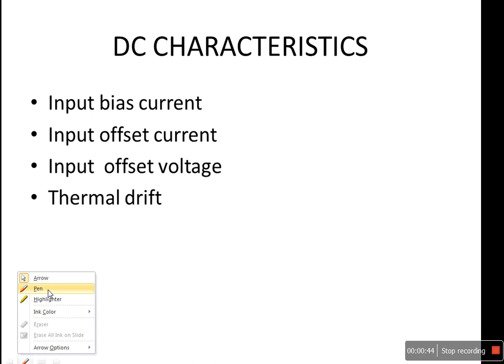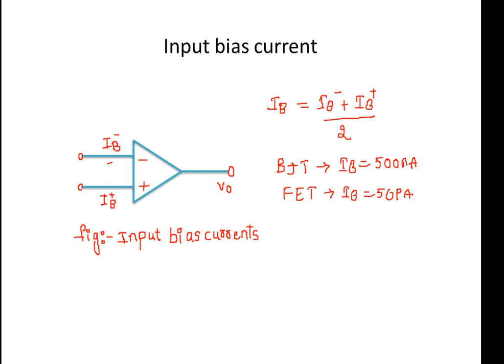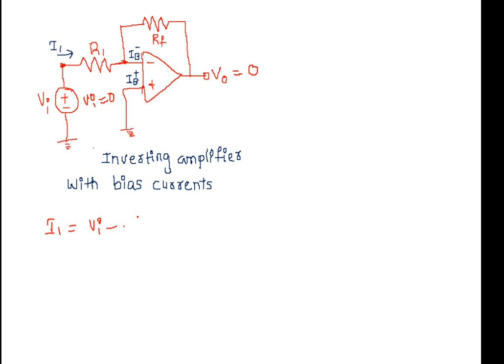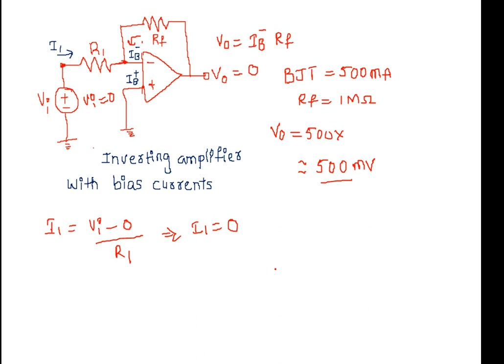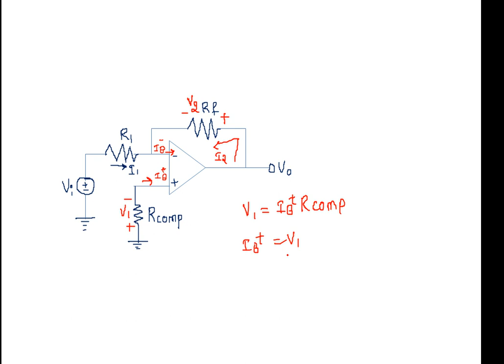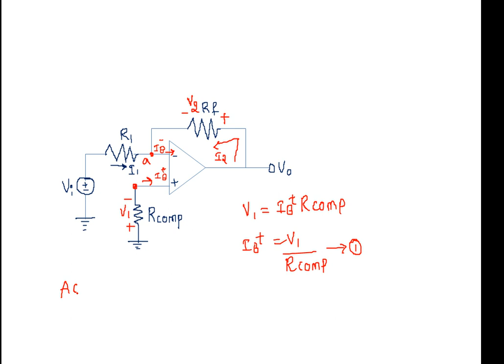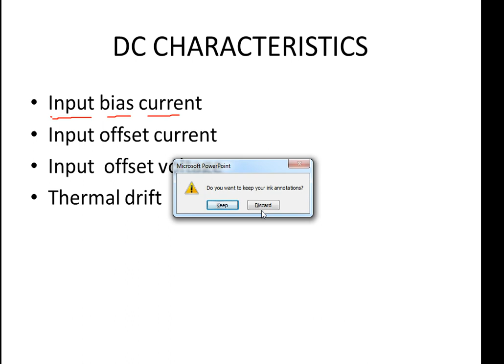DC CHARACTERISTICS INPUT BIAS CURRENT